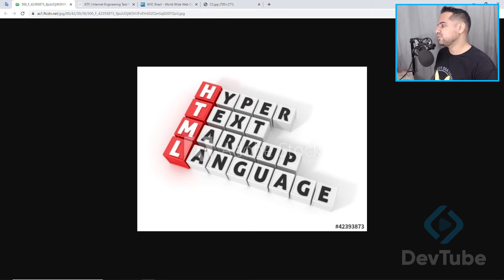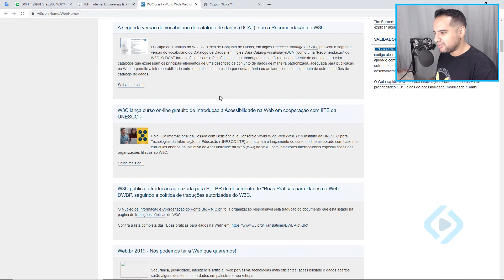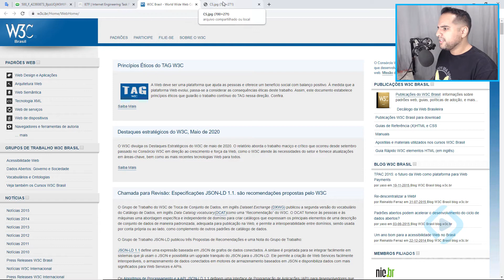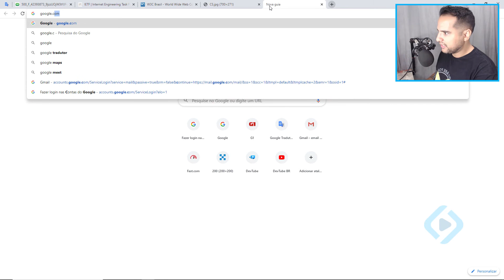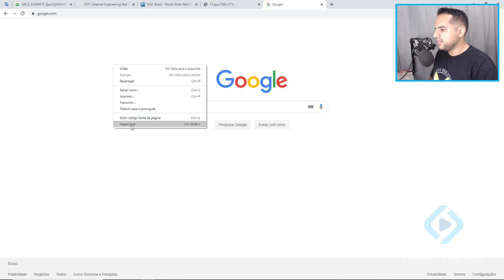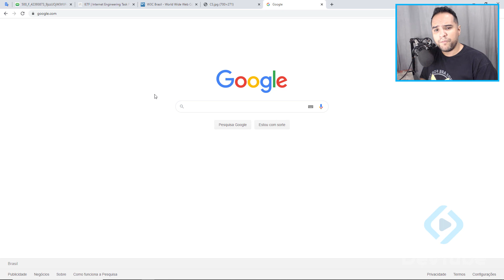Curso de HTML Essencial | 02 - O que é HTML?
♦ Quer tirar dúvidas?
Comenta aqui no vídeo que dificuldades você teve com esta aula.

♦ Códigos do Curso
Todo o código fonte feito neste curso você poderá ter acesso no nosso github,